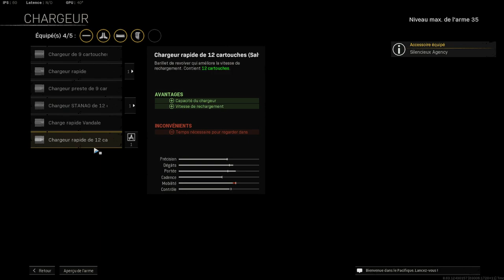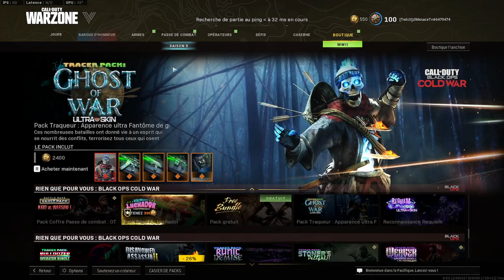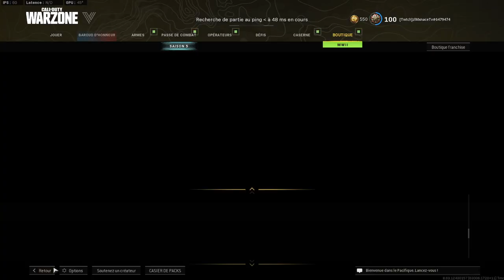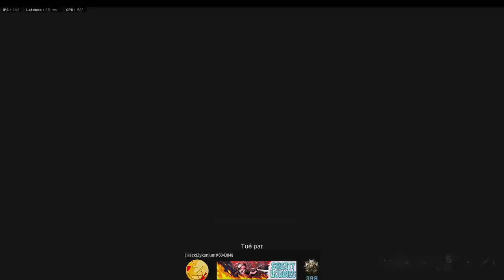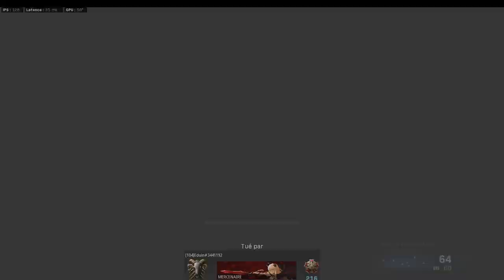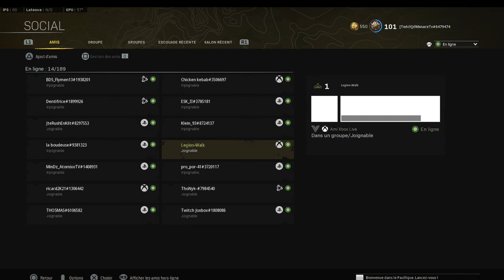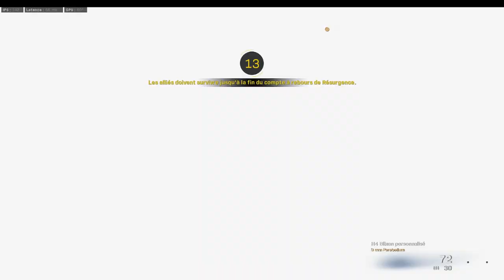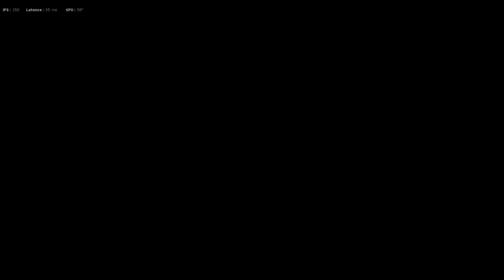🔴WARZONE - Résurgence ft - ThoNyK part.3 | MinDz Clan Officiel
⚔️ Team MinDz:
                                               Recrute  ⚔️
 ⚔️ Pour être recruté il faut respecte ces règles si dessous ⚔️

- Avoir 15 ans ou plus
- Avoir 1.00 de ratio
- Avoir  messenger
- avoir au moins un des jeux marqués en bas
Cross-Play ✔️

-Call of duty Modern warfare Resmaterd
-Call of duty Black Ops 4
-Apex Legends
-Fortnite Battle Royal
-Rocket League
-Rocket League Sideswap
-Call of duty MWII
⚔️ Membre Officiel⚔️

Chef : Twitch_MxnaceTv
MinDz_zSxdique
MinDz_zkamikaze
MinDz_Killer
MinDz_Frulux
MinDz_Firekhaos
MinDz_TerMinaTor
MinDz_Nightmare
MinDz_Tedpool

La team a pour but d'évoluer dans les compétions E-Sport

↘️Pour rejoindre la team ↙️